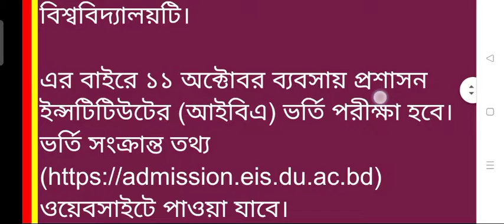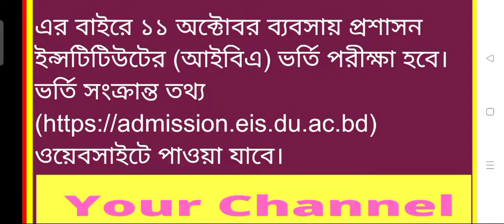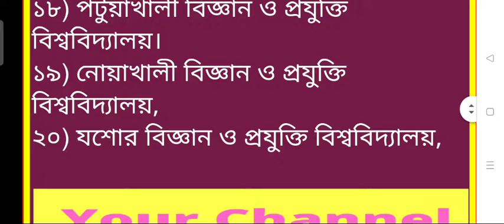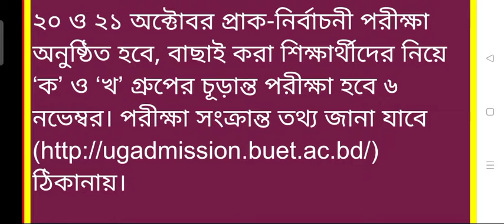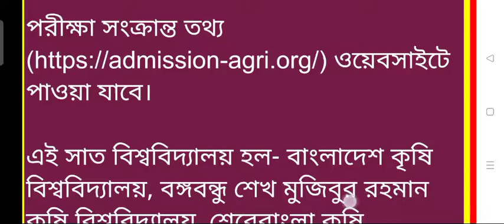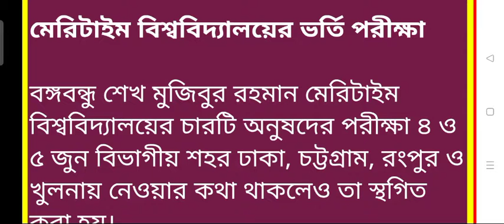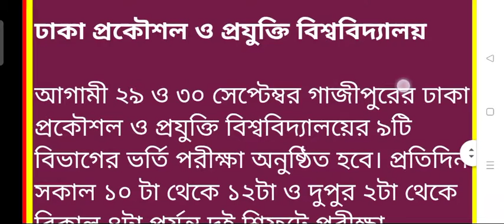সকল বিশ্ববিদ্যালয় ভর্তি পরীক্ষা তথ্য, all University admission news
সকল বিশ্ববিদ্যালয়ের ভর্তির খবর, all universities admission news @Quality Man ​

জাতীয় বিশ্ববিদ্যালয় ,
NU English Hons 1st Year, NU English Hons 2nd Year, NU English Hons 3rd Year, NU English Hons 4th Year, masters
National University, জাতীয় বিশ্ববিদ্যালয় অনার্স ১ম বর্ষ, জাতীয় বিশ্ববিদ্যালয় অনার্স ২য় বর্ষ, জাতীয় বিশ্ববিদ্যালয় অনার্স ৩য় বর্ষ, জাতীয় বিশ্ববিদ্যালয় অনার্স ৪র্থ বর্ষ,
সাজেশন, সিলেবাস, শর্ট সাজেসন,
জাতীয় বিশ্ববিদ্যালয় অনার্স ১ম বর্ষ শর্ট সাজেসন, জাতীয় বিশ্ববিদ্যালয় অনার্স ২য় বর্ষ শর্ট সাজেসন, জাতীয় বিশ্ববিদ্যালয় অনার্স ৩য় বর্ষ শর্ট সাজেসন, জাতীয় বিশ্ববিদ্যালয় অনার্স ৪র্থ বর্ষ শর্ট সাজেসন,

Reading Skills,
Writing Skills

 Literary Terms,

Introduction to Prose

সকল বিশ্ববিদ্যালয়ের ভর্তির খবর, all universities admission news